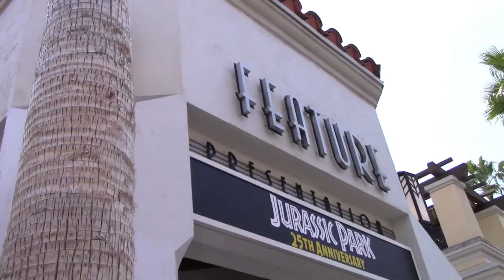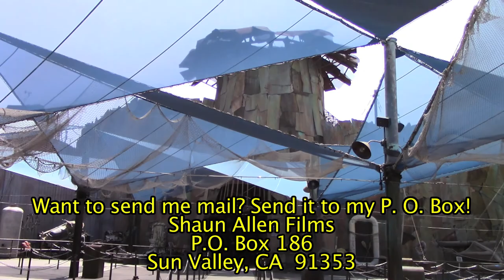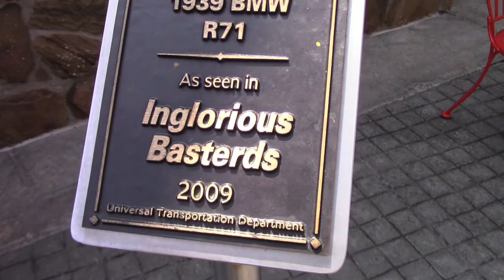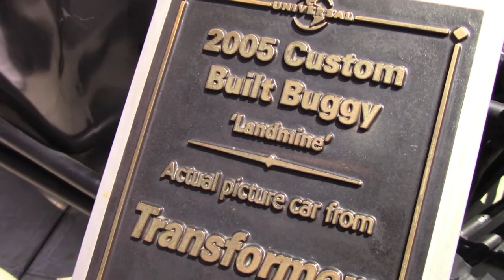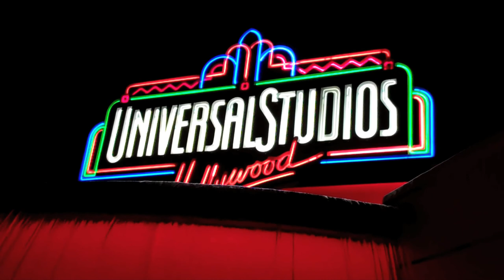Universal Picture Cars Photo Ops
These are the different locations at Universal Studios Hollywood where you can find Universal Picture Cars, both in the park and the Studio Tour.